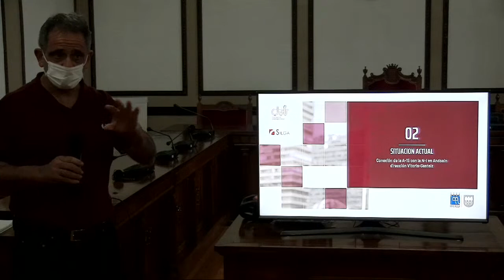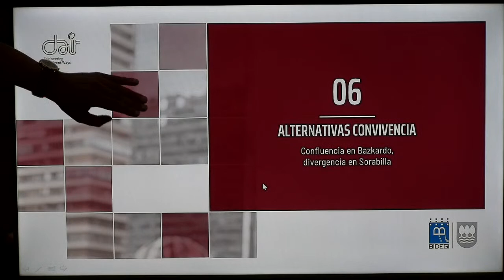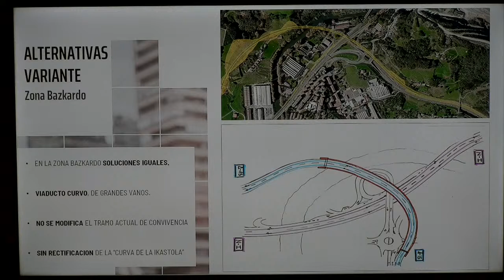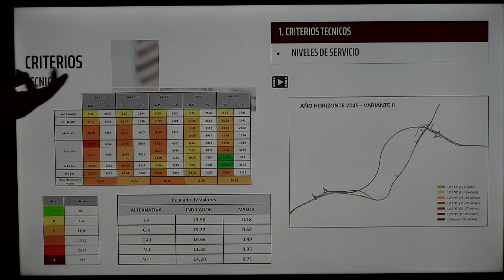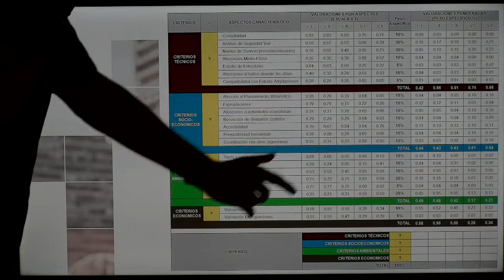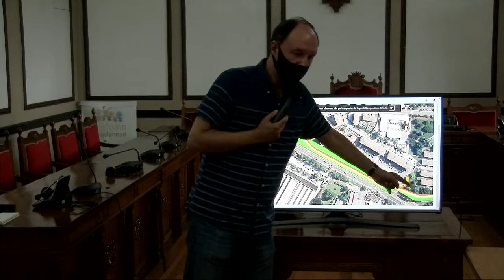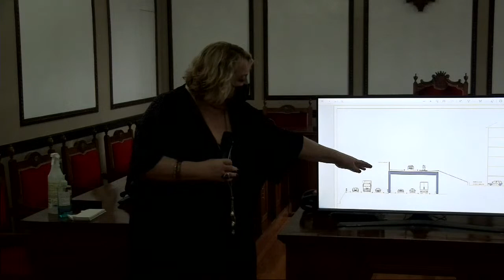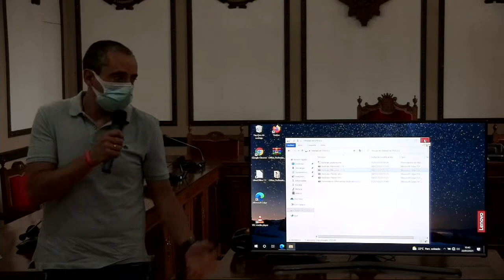📺 Gipuzkoako Foru Aldundia Andoainen (2021-07-22)